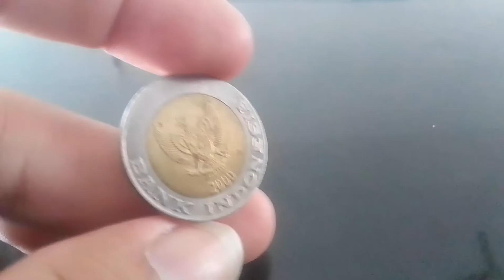Uang koin Rp.1000 gambar Kelapa sawit | Rupiah Koin Tahun 2000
Uang koin Rp. 1000 gambar pohon kelapa sawit keluaran tahun 2000.

Uang koin ini saat ini sudah berumur kurang lebih 21 tahun.